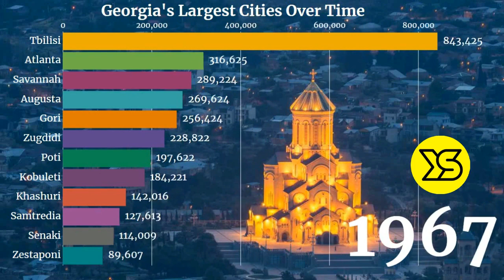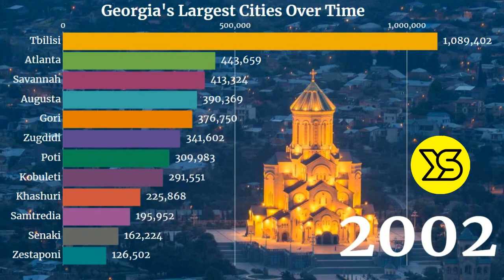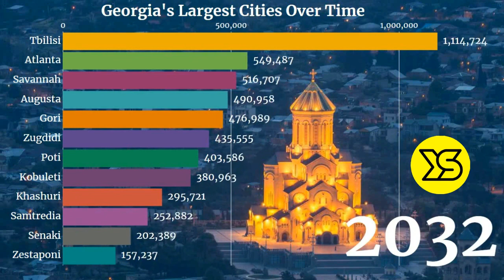🇬🇪 Largest Cities in Georgia by Population (1950 - 2035) | YellowStats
This video show animated stats of population of largest cities of Georgia. Georgia, a country at the intersection of Europe and Asia, is a former Soviet republic that’s home to Caucasus Mountain villages and Black Sea beaches. It’s famous for Vardzia, a sprawling cave monastery dating to the 12th century, and the ancient wine-growing region Kakheti. The capital, Tbilisi, is known for the diverse architecture and mazelike, cobblestone streets of its old town.
Capital: Tbilisi
Dialing code: +995
Currency: Georgian lari
Continent: Europe, Asia
Official language: Georgian

This video took exactly 3 hours from data collection to animation to editing to uploading and thumbnail designing. Believe me your one comment will be enough to pay the price of this content!
Thanks